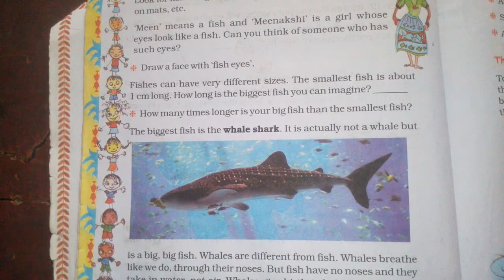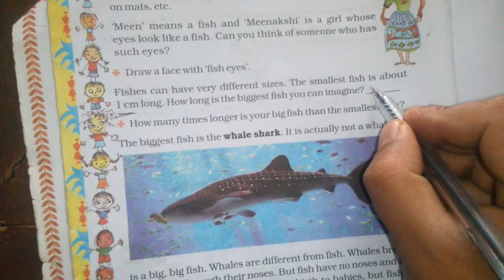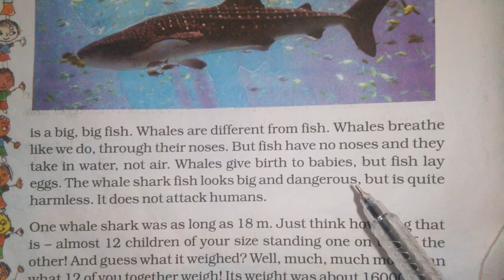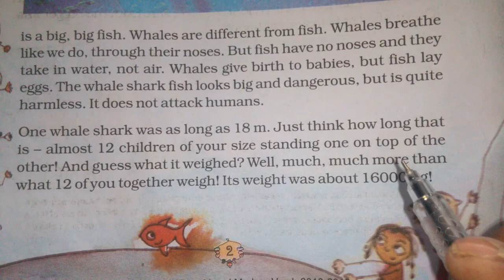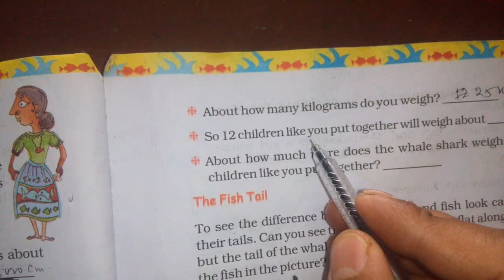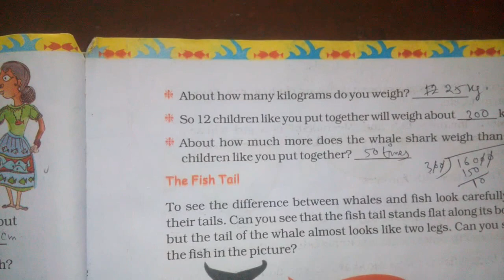Chapter 1 The Fish Tale (The Whale Shark) | Grade 5 Mathematics | NCERT | CBSE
The Whale 🐳 Shark and your weight